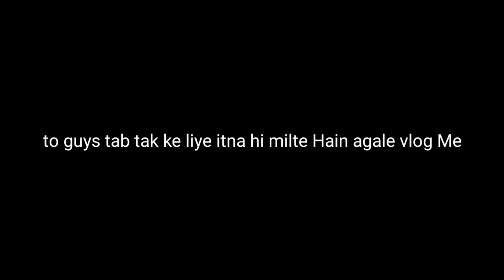Maine Apne Phone📱😀🤒Ke Liye New Charger Mangaye|| Mere Pass Charger Nahi The//vikashraxxvlogs